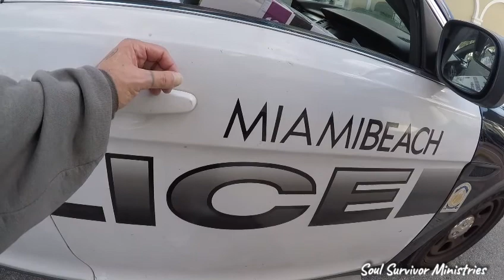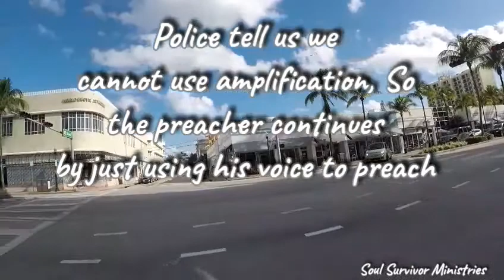POLICE ATTEMPT TO STOP THE PREACHING